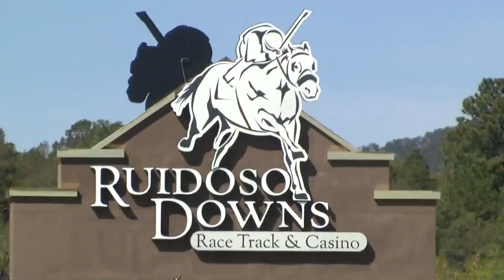Horse races in Ruidoso may be held with no fans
RUIDOSO,NM (KRQE) - Governor Michelle Lujan Grisham's health order prevents horse tracks from even opening. Ruidoso Downs doesn't plan on cancelling it's season. It's going to run races as scheduled, with a catch.
"I mean that's people's income and so having it reopen would really help out big time" said Rachal Morgan Regional Manager of Noisy Water Winery.
Ruidoso is looking forward to the Downs Race track to open as planned on May 22nd for races. There will be no fans or owners allowed in, but only the horses, jockeys and their trainers. Even though fans will not be allowed, businesses and trainers thrilled to be able to start making money again.
"It's a great feeling to know we have something to look forward to but as we been training, and training, and training and no races, and no way to make money if we don't race" said Jackie Riddle.
Horse owners and trainers have their hopes up that the Downs will be able to open because tracks across the state have cancelled their entire seasons before they even started.
"Well Sunland wont open until next season but, it's good to know Ruidoso is opening and you know there going to adjust the purse money and stuff. Yeah it's very good news" said Mark Allen.
The track manager said they are hoping the Governor's orders do not extend passed the current lift date of May 15th, giving them the opportunity to run races under strict guidelines. But they will touch base with the Governor's office on the 15th to determine if they can open as scheduled.